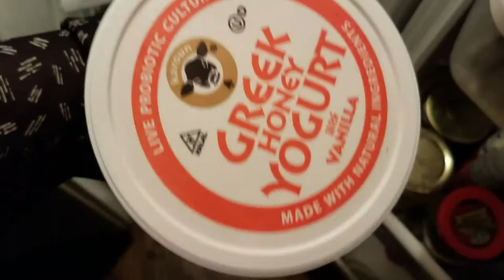SLOW COOKER Challenge 2018 | Curry Chicken | VLOG Style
Chicken Curry is simple and easy and the recipe for this SLOW COOKER CHALLENGE using my Crockpot. Come check out this delicious recipe packed full of flavor! As a SAHM, there are always tasks to tackle and with this recipe, I'm free to attend to other Housewife chores. Check it out! (RECIPE BELOW)

I want to give a special thanks to the HOSTESSES of this of this Challenge and Collab for coming up with this super fun idea.

Please check out their videos and all of the other participants in the

Slow Cooker Curry Chicken

Ingredients
2 tbp Curry powder
1 tbp  Turmeric
2 tbp Cayenne Pepper
1 tbpPaprika
2 tbp Cumin
2 tbp Garlic Powder
Salt & Pepper (to taste)
1 onion (roughly chopped)
5 cloves of garlic (roughly chopped)
2 1/2lbs fresh wingletts
2-3cups Chicken Broth/stock
2 tablespoons  tomato paste.

Directions:
Preheat slow cooker for 10-20mins. Add Roughly chopped onions and garlic. Leave for 5 mins. Add fresh Wingletts and pour in enough chicken stock/broth to bathe but not drown the chicken. LEAVE TO TOP EXPOSED. Add Tomatoes paste. Mix. Finally, add all the spices (adjusting to your taste) and gently mix. Replace lid and Cook on High 3-4hrs or until falling off the bone.
(Cook on Medium 5-6hrs or until falling off the bone.)
 Serve over Rice.

 Emma Grace - Humming for you